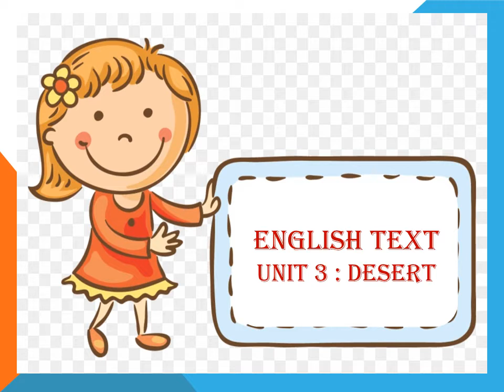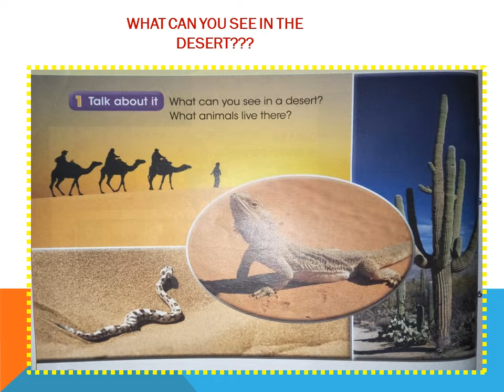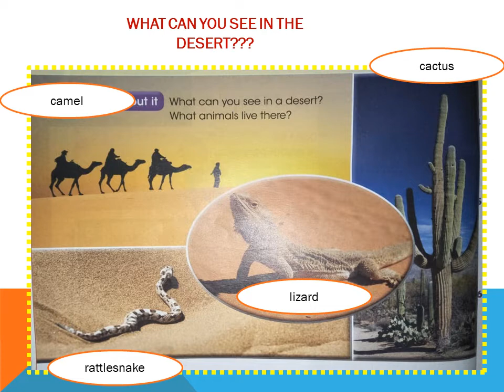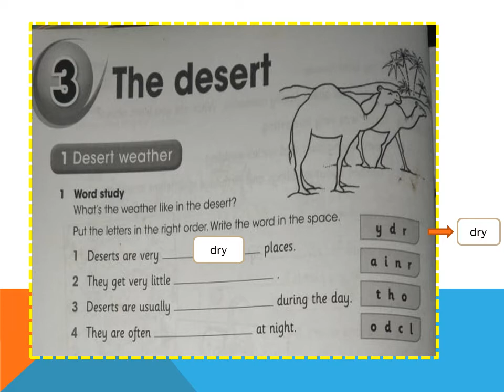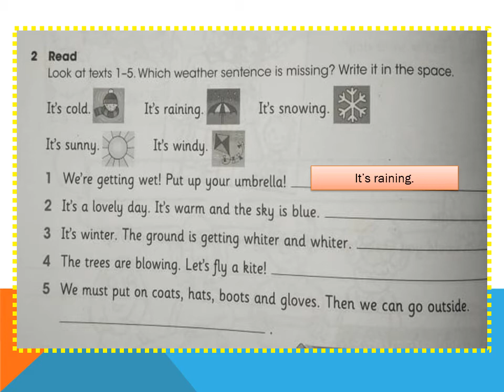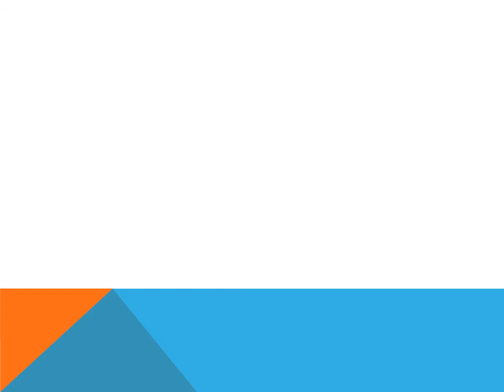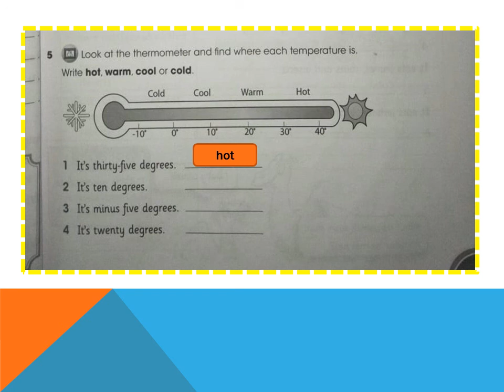Unit 4 Desert Weather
Hi students...we will learn Unit 3 about desert. Firstly, we will learn about weather desert. Happy studying my kids.